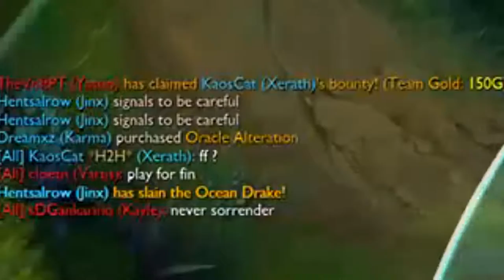Silver NOOB Plays Ranked In Season 7 - Ep 1 - League Of Legends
► ►Do You Want Cheap Games?